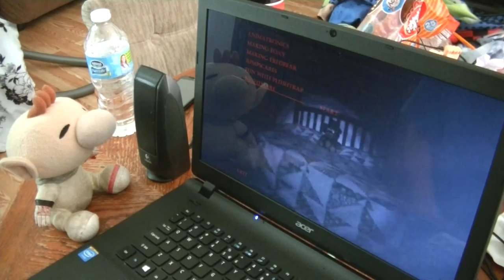THE TRUE NIGHTMARE? | Olimar Plays: Five Nights At Freddy's 4 - Episode 5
I don't know if you can hear me.
.I'm sorry.

You're broken.
We are still your friends.
Do you still believe that?
I'm still here.
I will put you back together.

The Nightmare is not over [yet].
What awaits us in the Halloween Edition?
What awaits us in Night 8?--[The Final Episode]

As always: Tomorrow is another day.